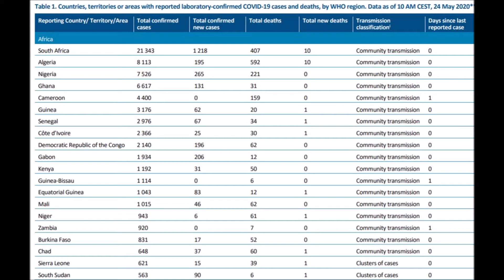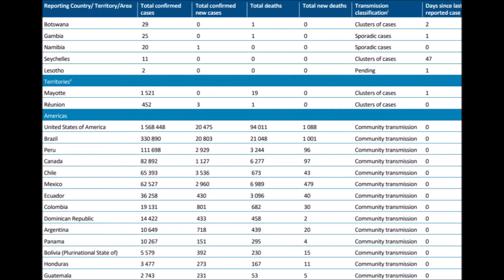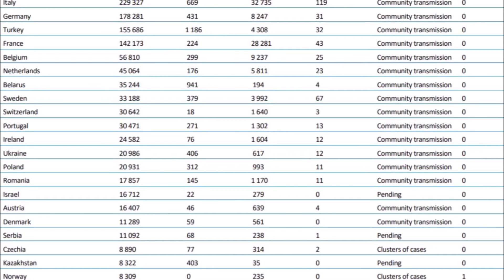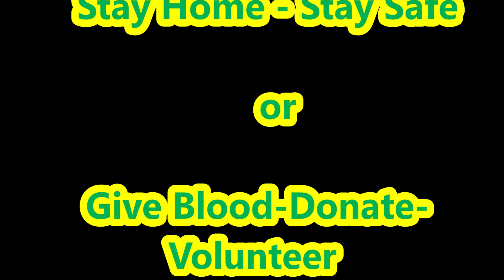COVID-19 CASES & DEATHS Complete List per Country 05-24-2020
Hi Everyone,
Here is a current list of Covid-19 cases listed by each country with the grand total at the end.
I've heard a lot of people saying these numbers are inflated. Honestly I believe these numbers are low due to lack of reporting in many areas but if it makes you feel better or makes it easier to sleep at night feel free to subtract what you want.
Stay safe!